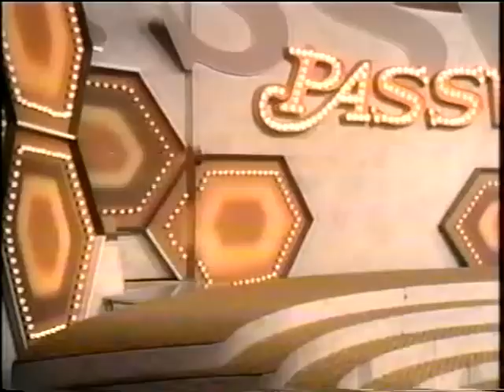PASSWORD 1971-01-01 Jack Klugman & Bret Sommers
It's time for another episode of the classic game show, PASSWORD, featuring Jack Klugman & Bret Sommers!